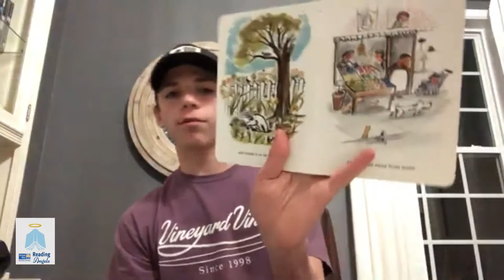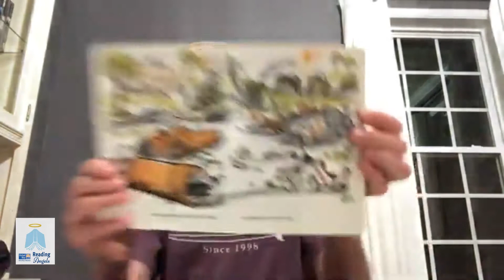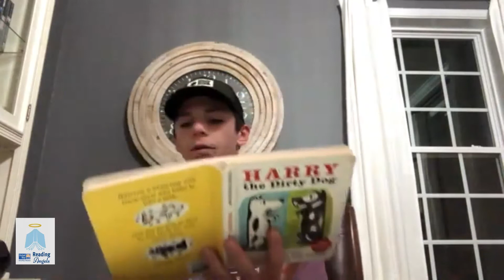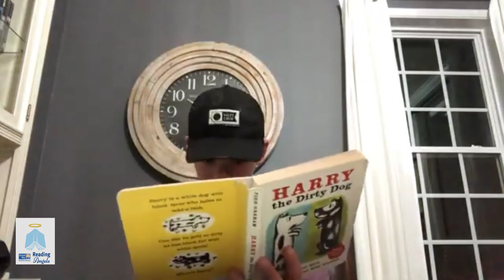UWDE - Virtual Reading Angels - Sam reads Harry the Dirty Dog